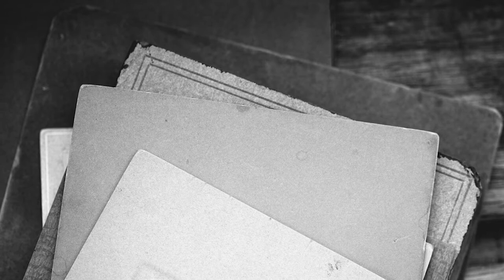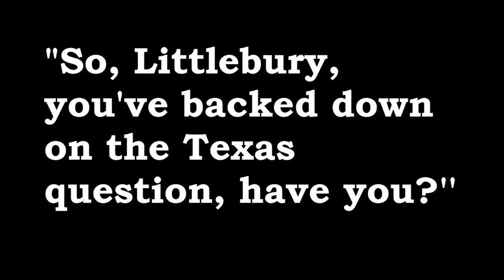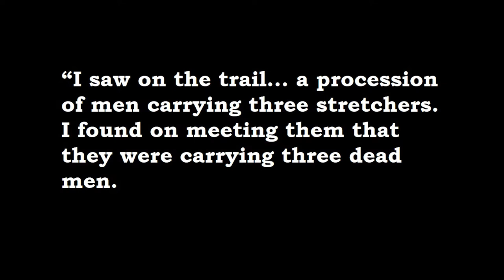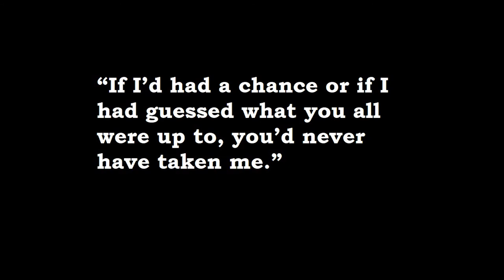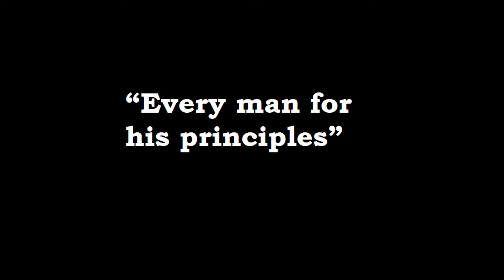The Kentucky Cannibal | The Boone Helm Story (1828)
The true crime story of a man called Boone Helm who did many killings throughout America in the mid 19th century.